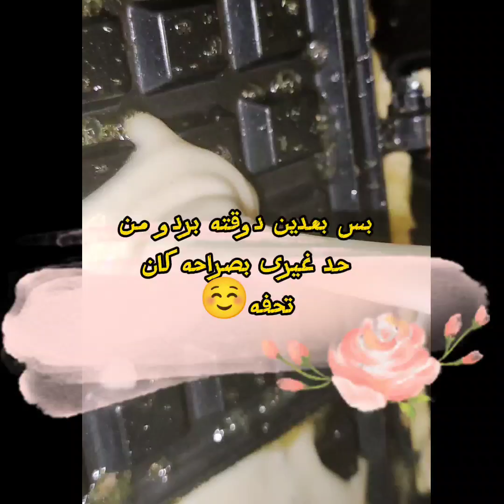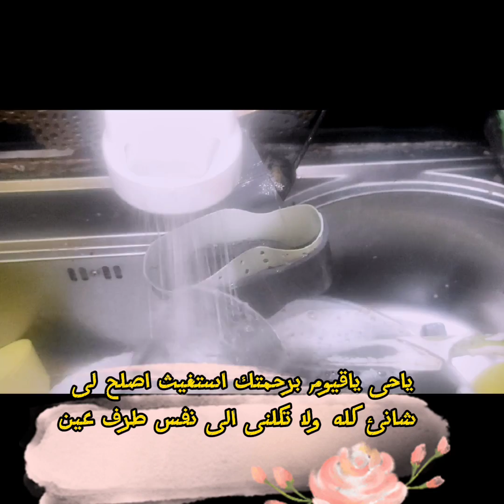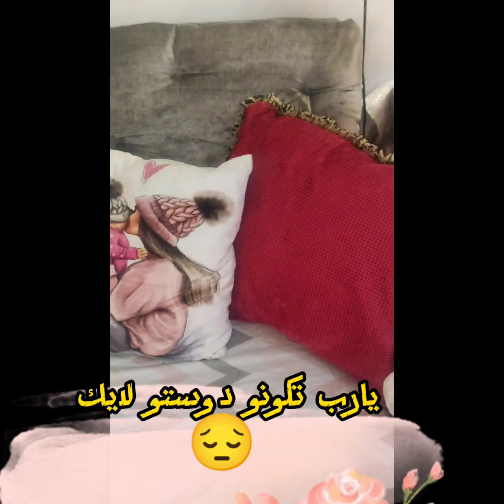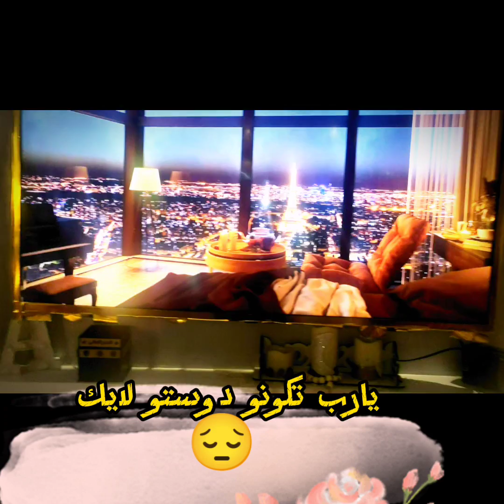روتين اليوم مختلف تماما 💯كله طاقه ايجابيه واحلى وافل وتغير غرفه الركنه#خلطات_مجربه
فيدو اليوم جميل حنعمل فيه احلى فطار وحنشطب المطبخ وحنعمل شويه تغيرات في الركنه
روتين تحفيزى يومنا النهارد حافل من تنظيف وطبخ وافكار لفطار جميله جدا وافكار تساعد معانا في ترتيب المنزل وتغير غرفه الركنه بحاجه بسيطه جدا وتم تغير جامد جدا فيدو اليوم جميل حنعمل فيه احلى فطار وحنشطب المطبخ وحنعمل شويه تغيرات في الركنه
روتين تحفيزى يومنا النهارد حافل من تنظيف وطبخ وافكار لفطار جميله جدا وافكار تساعد معانا في ترتيب المنزل وتغير غرفه الركنه بحاجه بسيطه جدا وتم تغير جامد جدا